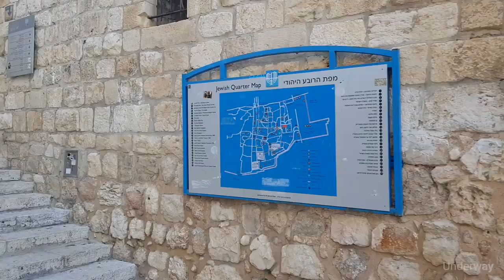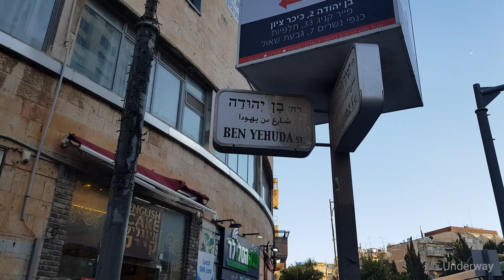Walking in Jerusalem Old City 4k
In the walled old city you will find sacred sites such as the west wall, the Islamic Dome of the Rock and the Holy Sepulcher Church from the 4th century. Lying in the busy alleyways, you can buy prayer robes, rosaries and pottery at shops and markets, and food stalls sell falafel, pita and freshly squeezed juices. In a medieval citadel is the Tower of David, a museum about the history of the city.